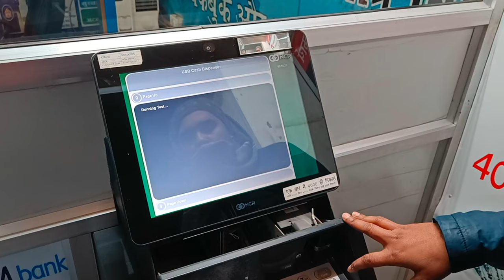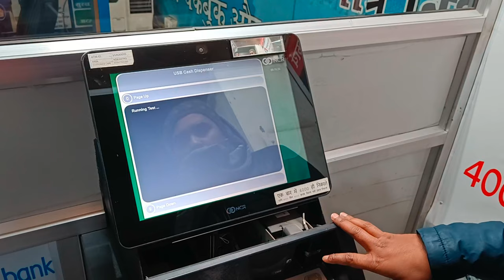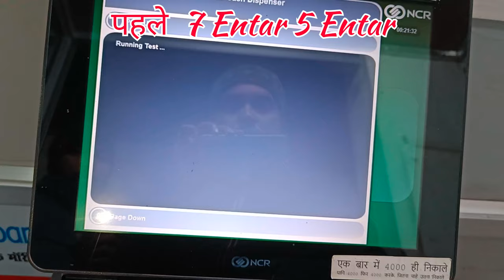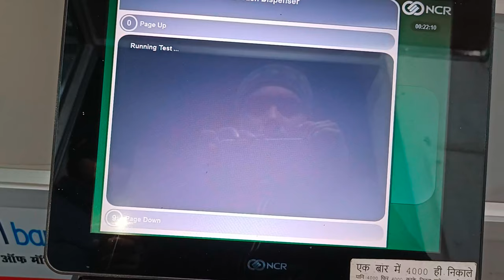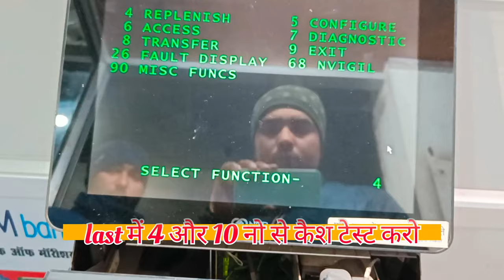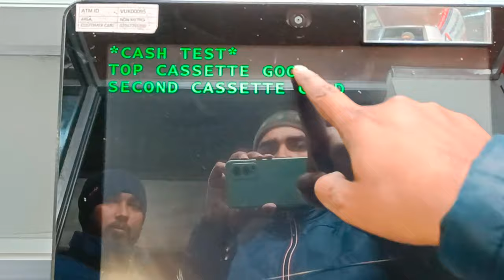Vakeangee Atm Dispenser Fault, कैसे ठीक करे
What is ATM dispense error?
Why would an ATM not dispense cash?
What to do if ATM card is not working?
What happens if ATM doesn't give money but debited my account?

Money Mafia

damaged note